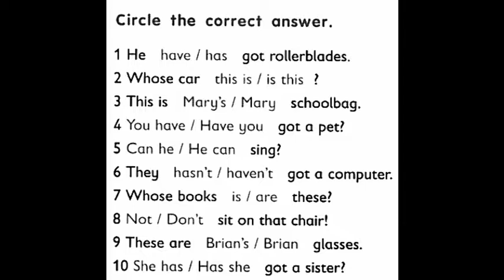GEFK2D14HW3D GENERAL ENGLISH SHORT HOMEWORK PRACTICE FOR INDONESIAN KID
a simple and shirt homework to train kid in understanding of English grammar.